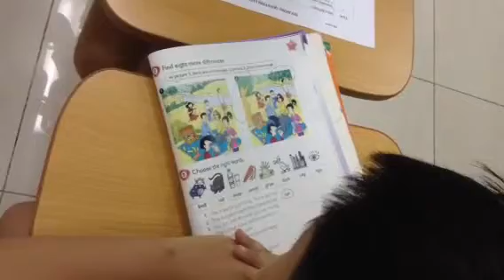Mover 1A (26/7/15) Bài kiểm tra nói của Unit 5-6/